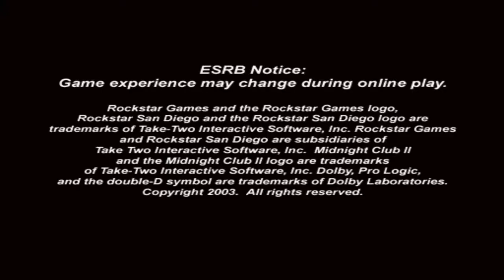Midnight Club II - 100% Career Mode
Full gameplay of the Career mode of Midnight Club 2, the arcade street racing game realized by Rockstar.

00:00 Los Angeles
54:57 Dice-LA Champion
1:05:11 Paris
1:58:15 Parfait-Paris Champion
2:06:52 Tokyo
3:00:17 Makoto-Tokyo Champion
3:09:11 Savo-Tokyo
3:20:11 Savo-Paris
3:27:25 Savo-LA

The game is played on PCSX2 1.4.0 with a Dualshock controller, and recorded using OBS studio 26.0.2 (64-bit).